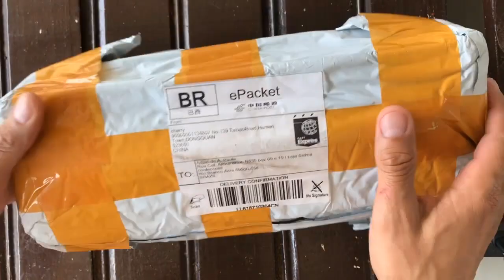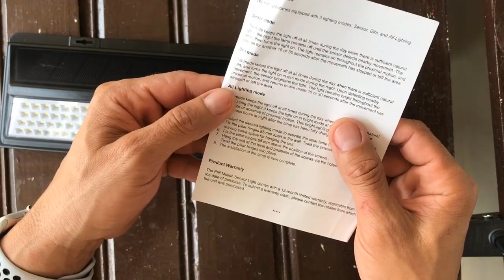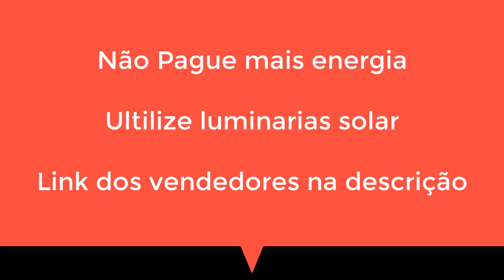Economize energia com essa luminária solar Alta Brilhante LED com Sensor de Movimento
Outras Tags:
Luminária Solar 100 Leds - INSTALEI E TESTEI
REFLETOR SOLAR 100W
Luminária Solar Poste De Rua Parede Refletor Sensor Presença com 3 funçoes
luminária solar o que achei é bom funciona demonstração de dia e noite ascende quando passa
Review Luminária solar de 100 leds depois de 2 meses de uso! Energia solar!
Esse painel de LED solar ilumina a rua toda sem gastar 1 real
Testes das Luminárias de Led Solar, funções e duração da Bateria.
LUMINÁRIA SOLAR LED PARA POSTE - TESTE EXTREMO
KIT SOLAR LIGA QUASE TUDO explicação e instalação completo
Luminaria (Luz Spot) Solar para Jardim
Pulo do gato,luminária solar interna
Teste luminária solar pública 100 Watts
NÃO PAGUE MAIS ENERGIA Luminária Solar | saiba TUDO sobre ela neste vídeo
LUMINARIA SOLAR
Luminária Solar de Led com 3 funções!
Luminária de Energia Solar Integrada
COMO FUNCIONA A LUMINÁRIA SOLAR INTEGRADA
quanto tempo dura a bateria 🔋 dessa luminaria
REFLETOR SOLAR
nova luminária solar troquei depois de dois anos testar pra ver se vale a pena
Luz solar de rua com 108 leds e sensor de presença 108 cob
Esse painel de LED funciona sem gastar 1 real de energia elétrica
luminária solar tipo poste como abrir para manutenção
O LED QUE VOCÊ LIGA DIRETO NA TOMADA
Luminária Solar Vale a pena comprar?
LUMINÁRIA SOLAR !! VALE A PENA ?? TESTES PRÁTICOS
LUMINARIA SOLAR DE JARDIM VERDE SUPER LED
LUMINÁRIA das ERUPÇÕES SOLARES: faça em casa!
Faça uma PLACA SOLAR usando LEDs COMUNS!